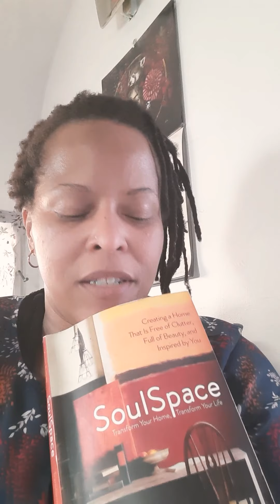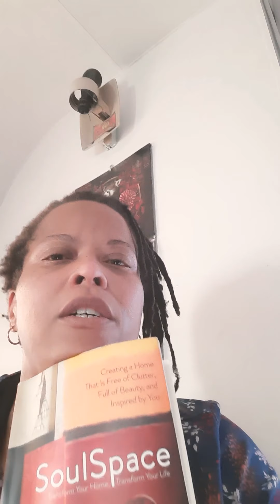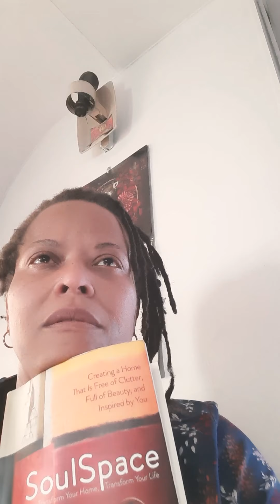tiny home and soulspace vlog